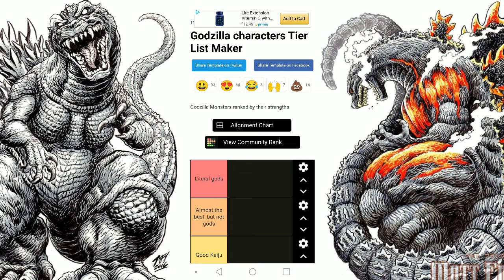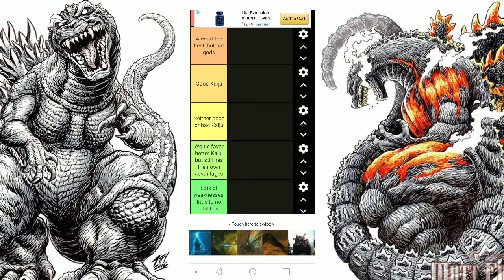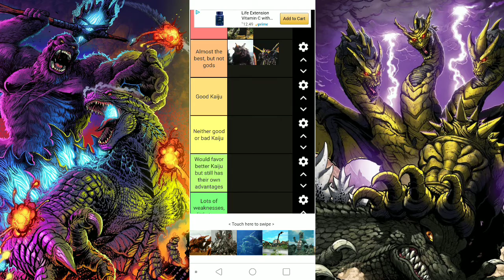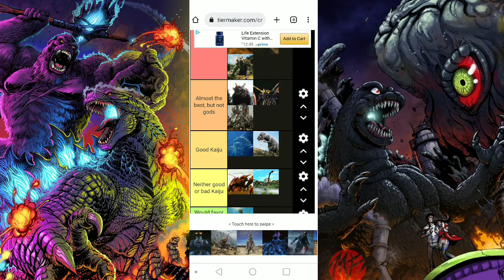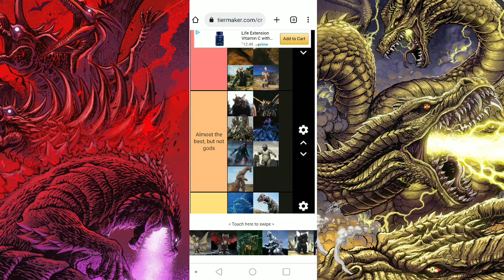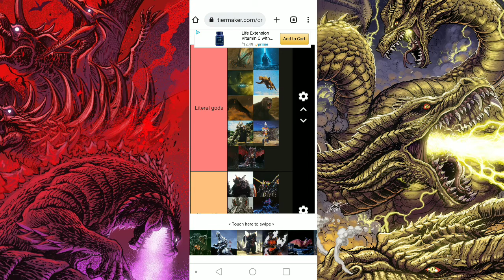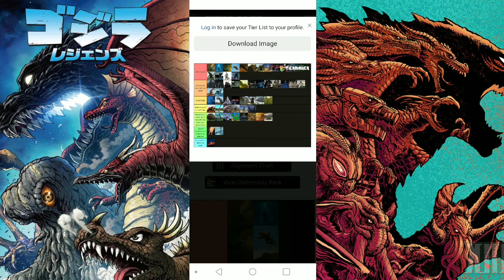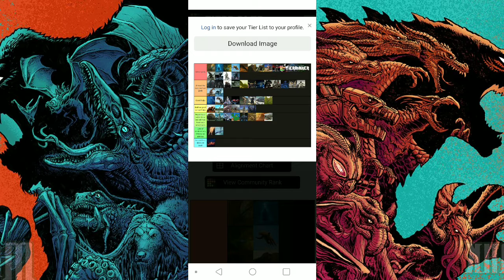Godzilla monsters tier list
Hey guys, so this will be the last tier list video for now. So if you guys have any others let me know. So we did movies, Godzilla designs, humans so now let's talk about the many enemies of Godzilla. So hope you guys enjoy.